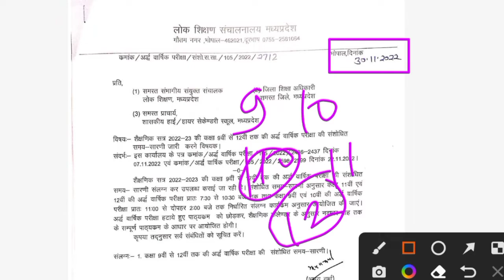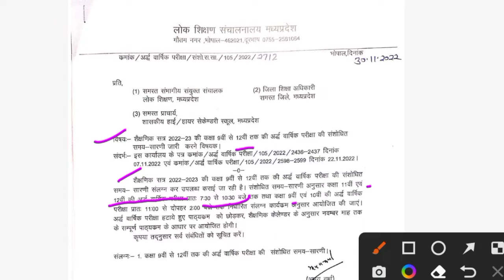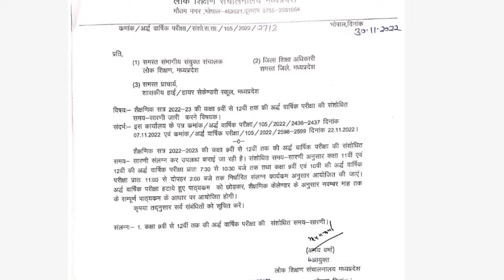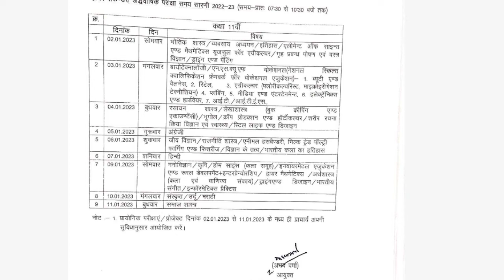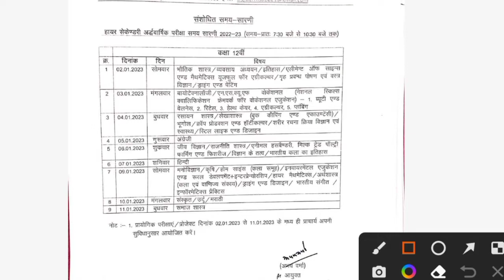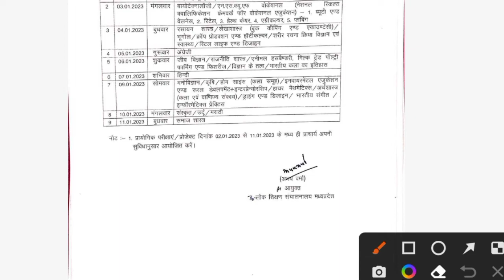mp board ardhvarshik pariksha time table 2023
2 january 2023 ardhvarshik pariksha time table

2 january 2023 ardhvarshik pariksha

mp board new time table

half yearly new time table
ardhvarshik pariksha ka time table

ardhvarshik pariksha time table kaksha 9vi
ardhvarshik pariksha time table kaksha 10vi
ardhvarshik pariksha time table kaksha 11vi
ardhvarshik pariksha time table kaksha 12vi
अर्धवार्षिक परीक्षा टाइम टेबल
अर्धवार्षिक परीक्षा समय सारणी
अर्धवार्षिक परीक्षा टाइम टेबल 2023
अर्धवार्षिक परीक्षा का टाइम टेबल